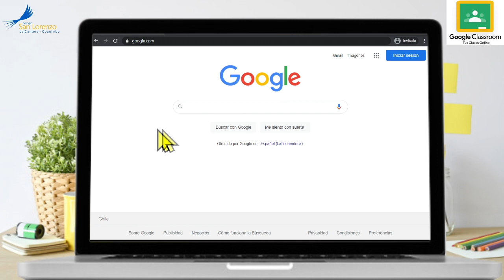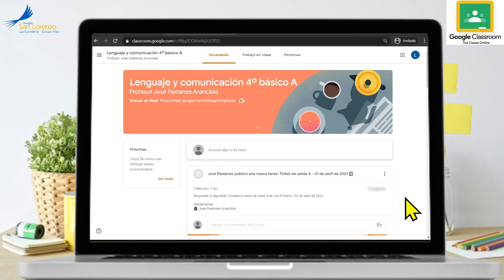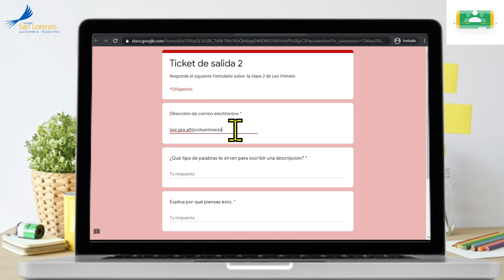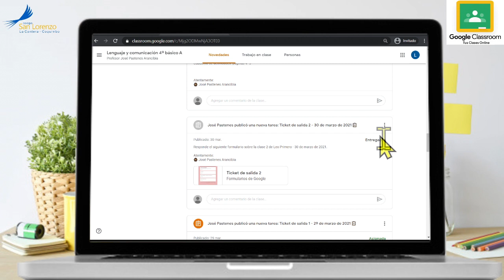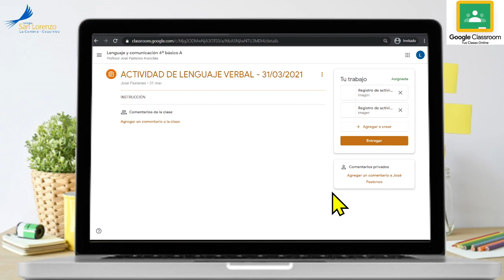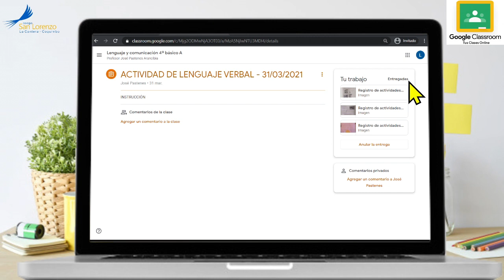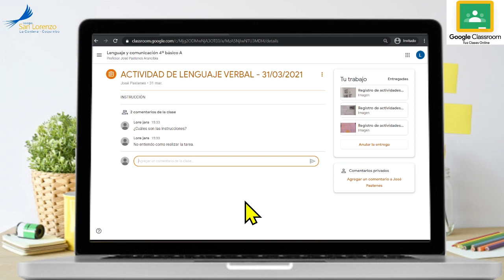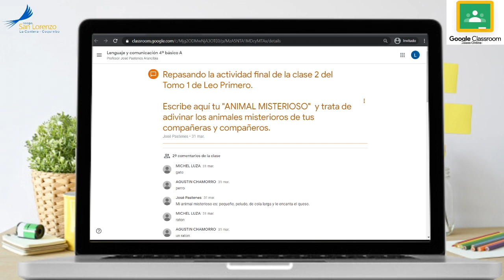Instructivo Subir tareas PC, Colegio San Lorenzo